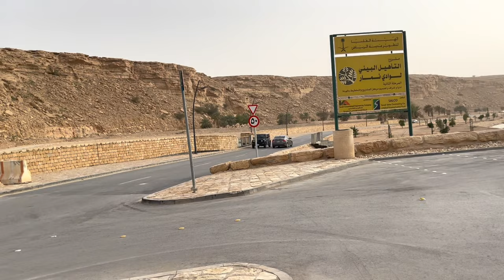Suzuki Jimny 2021 | New Jimny | Detailed Review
Suzuki Jimny 2021 Reviewed by Muhammad Iqbal Hussain on Iqbal One YouTube Channel

I'm going to show you why the 2021 Suzuki Jimny is absolutely awesome and amazing SUV